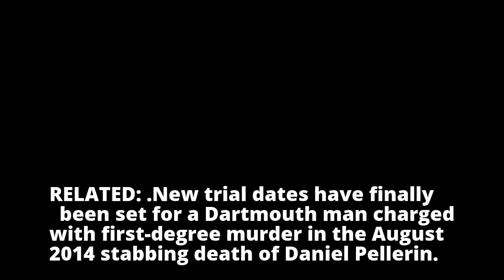Pellerin murder trial dates set for fall